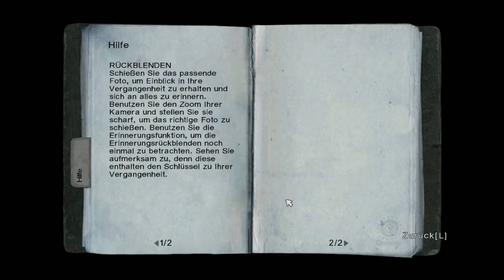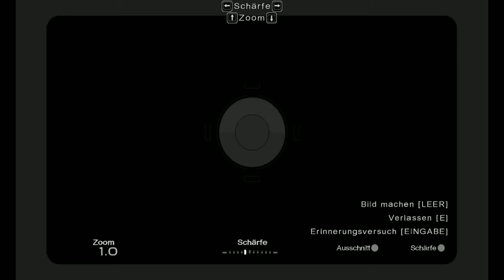Lost 1# Der Flugzeugabsturz und keine erinnerung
HEYOOO ZOCKER FREUNDE DER ULTRAZOCKER IST DA ALLES KLAR HEUTE LOST LASST EINE BEWERTUNG DA DAMIT ICH WEISS WAS IHR FEIERT UND WAS NICHT UND ABONNIERT MICH DA MIT IHR NICHTS VERPASST ;)